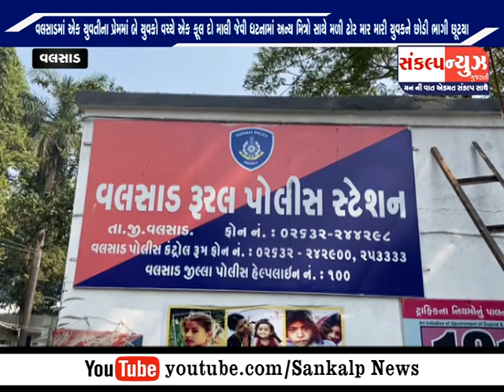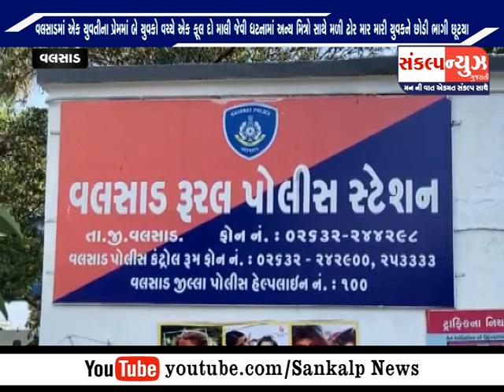Test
વલસાડ જિલ્લામાં એક ફૂલ દો માલી જેવી ઘટનામાં એક યુવતીના પ્રેમ માં પડેલા બે યુવકો વચ્ચે શું થયું ? જુઓ વિડિઓ